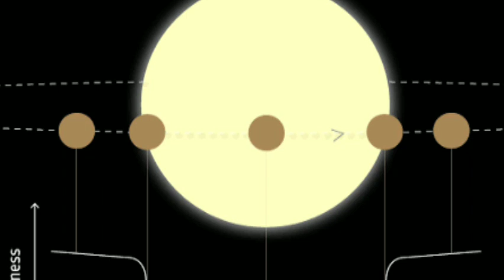NASA के द्वारा खोजा गया पृथ्वी के जैसा दूसरा गृह Super Earth TOI 715b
This video explains about new exoplanet similar to Earth but wider than Earth.